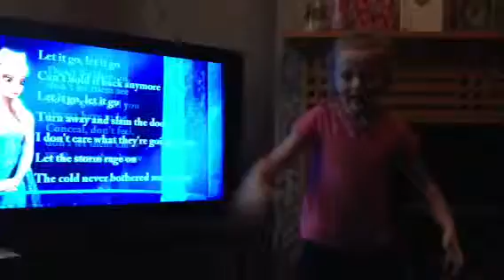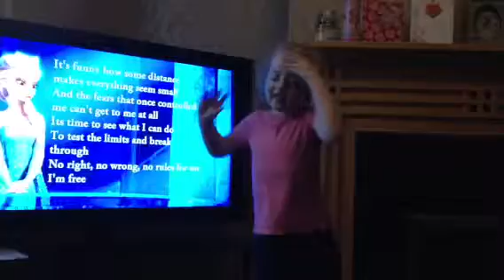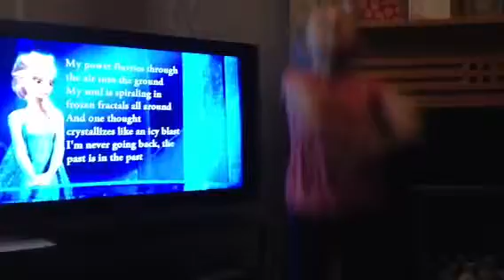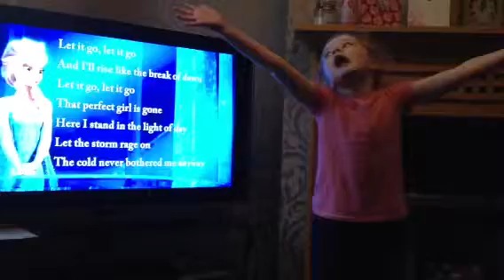Millie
Singing 'let it go'